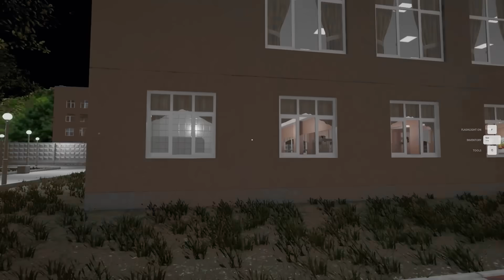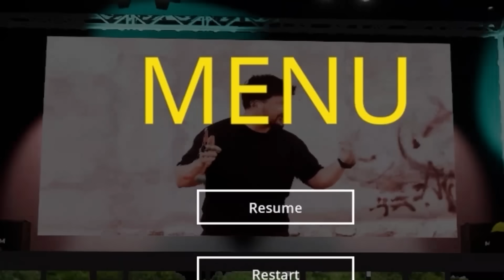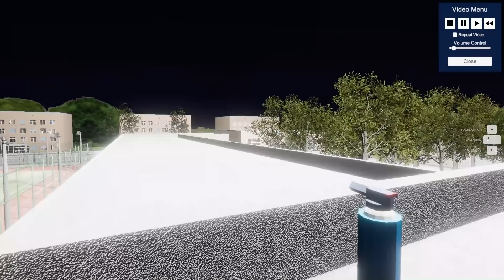AKU NYALAIN PETASAN TAUN BARUAN SAMPE NGEBAKAR RUMAH WARGA !!! - FIREWORKS MANIA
NGANCURIN BUMI ITUMAH DOOO !!!